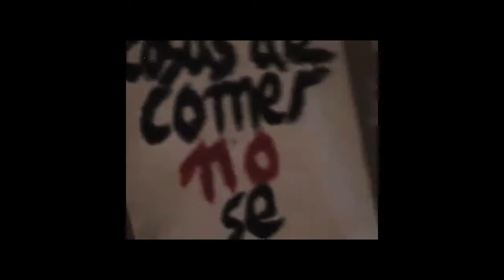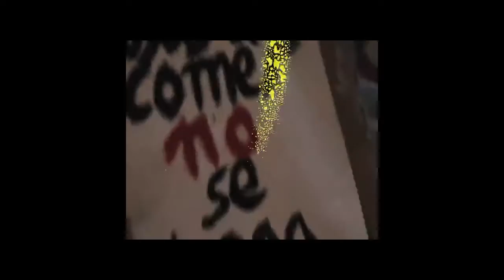Anarco charlas 2001 el cambalache continúa...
2001 BARCELONA
cnt
RAVAL O BARRIO XINO
mini dv
charlas espontáneas filmadas-sin pretensión periodística.